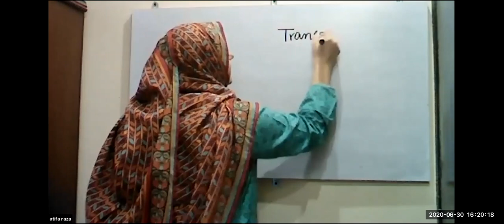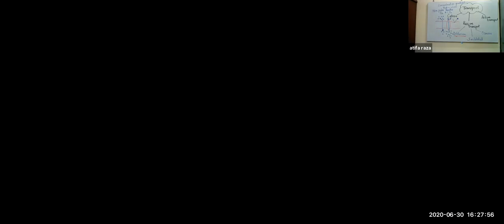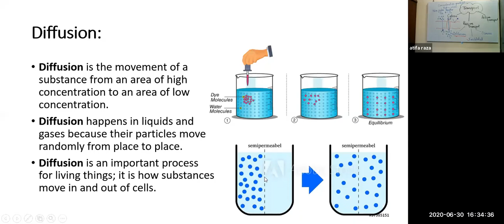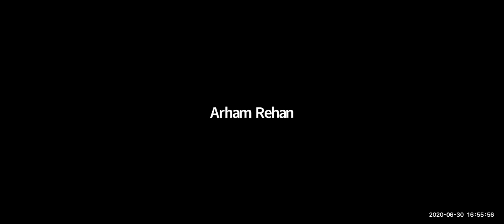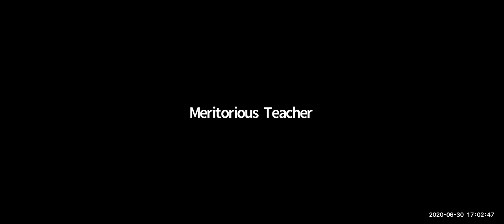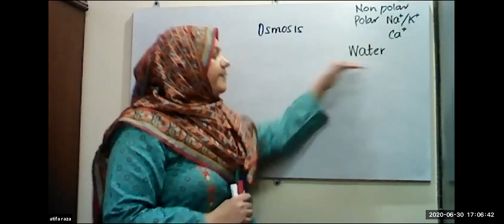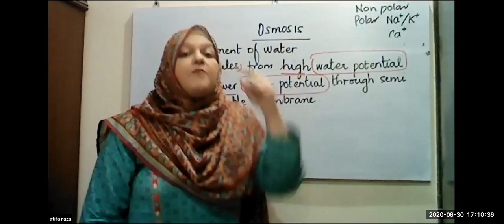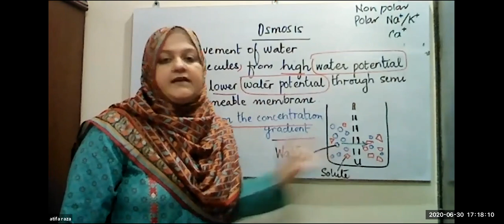GMT20200630 Chapter 1: Osmosis Lecture 8 (IX Biology)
by Ms Atifa